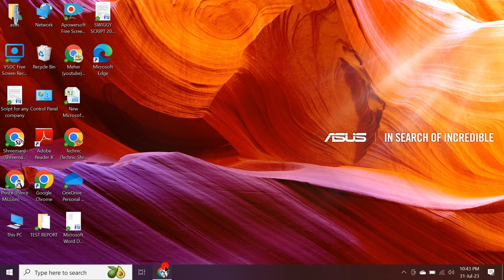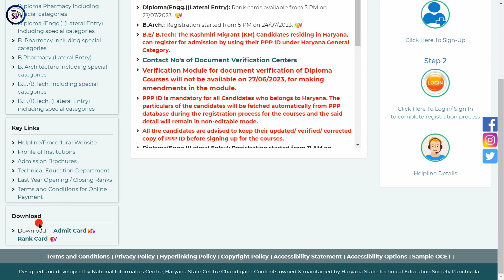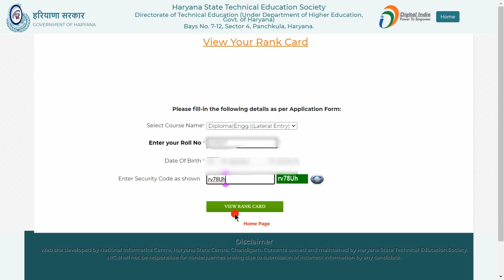haryana polytechnic merit result 2023 | polytechnic rank card download diploma engg 10th base 2023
Haryana Polytechnic 2023 rank list for diploma admission.